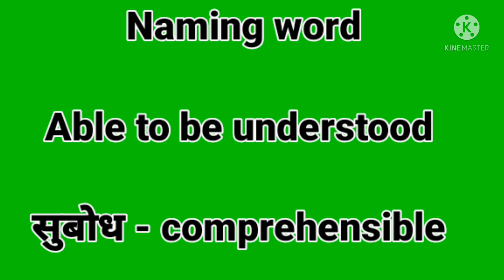Subodh ko english mein kya kahate hai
Subodh naam wale word ko english mein kya kahate hai.

This video is about naming word meaning explanations in hindi.